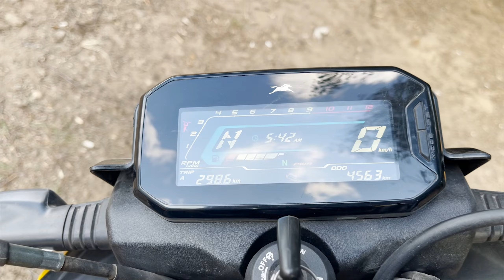Güne lastik patlamış olarak başlamak | Virajlı yollar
Selam dostlar, ilk kez motorumun lastiği patladı. Şanslı olabilirim bu konuda… Motovlog serisinden devam ediyoruz. Sırada başka videolarda olacak takipte kalın. Yorum yapmayı ihmal etmeyin, yorumlar benim için önemli…